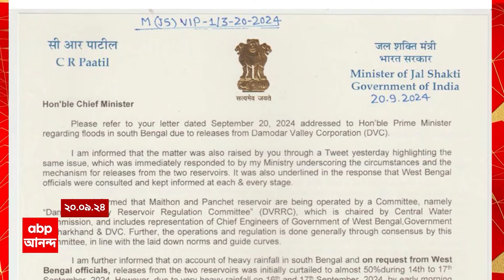Flood News: বৃষ্টি এবং ডিভিসি থেকে ছাড়া জল, এই দুইয়ের জেরে তৈরি হওয়া বন্যা পরিস্থিতির এখনও বদল নেই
ABP Ananda LIVE: বৃষ্টি এবং ডিভিসি থেকে ছাড়া জল, এই দুইয়ের জেরে তৈরি হওয়া বন্যা পরিস্থিতির এখনও বদল নেই